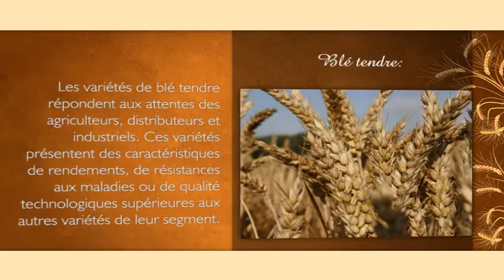encyclopedie ble tendre3- Vidngo